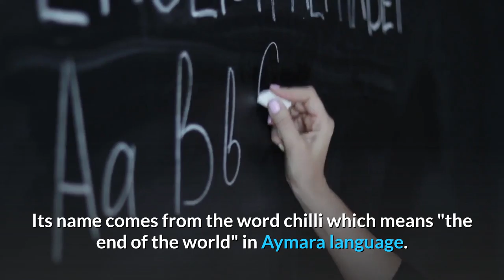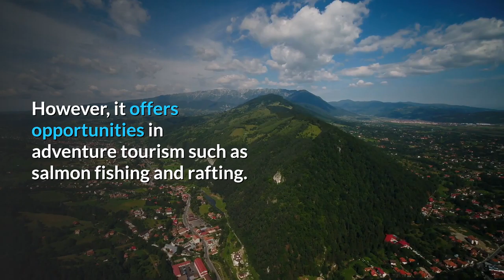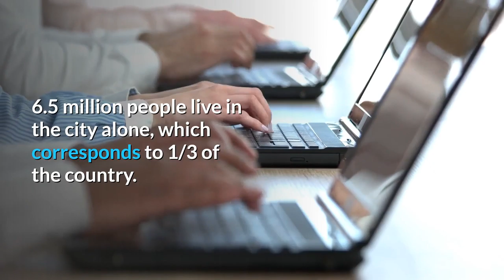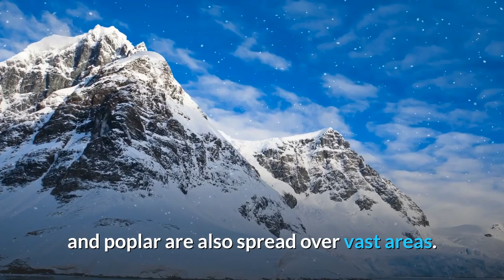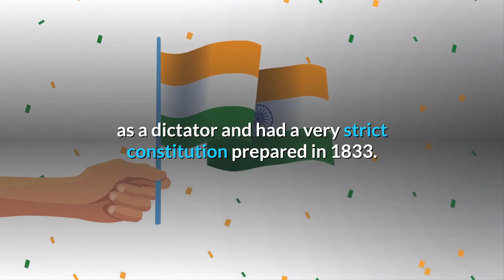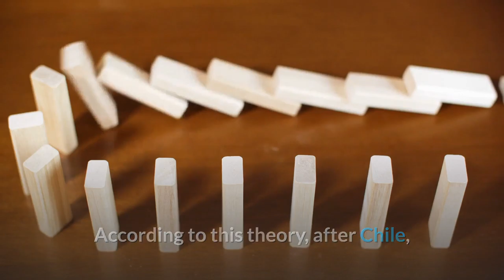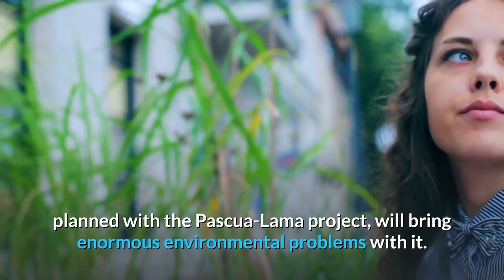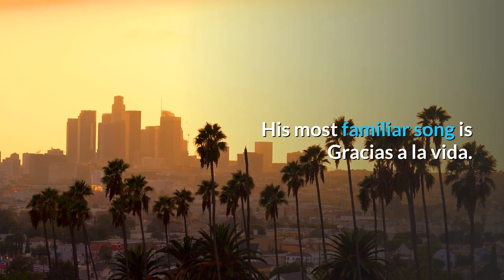A country in western South America: Chile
in this video about Chile.